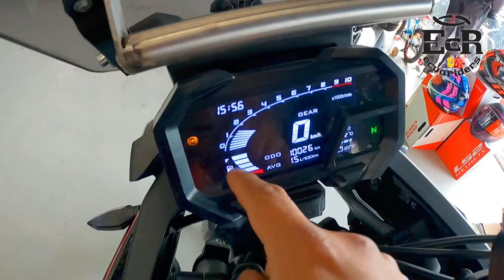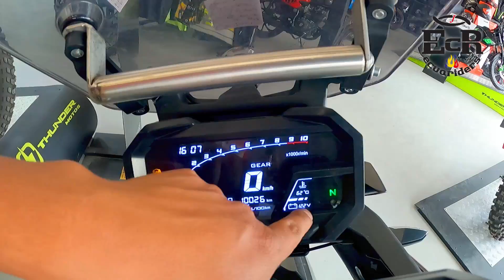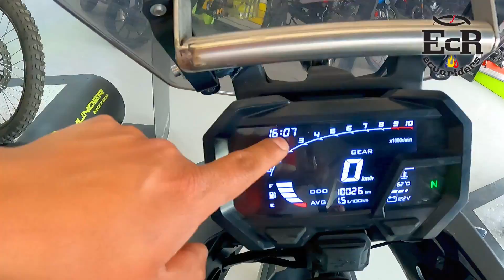VOGE 300 DS || LA TRAIL MÁS COMPLETA DEL SEGMENTO || REVIEW + FICHA TÉCNICA + PRECIO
Hoy vamos a hablar sobre la  que ingresó al mercado hace muy poco. Vamos a conocer su potencia, torque, velocidad máxima, consumo, precio y mucho más. Así mismo, sus puntos a favor y en contra si estas planeando adquirirla.

Precio estimado $ 5900